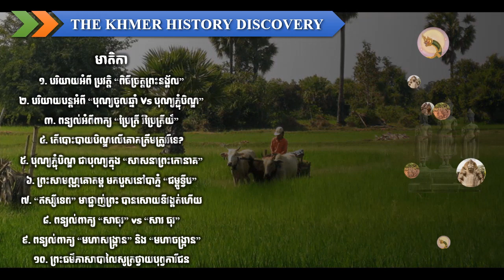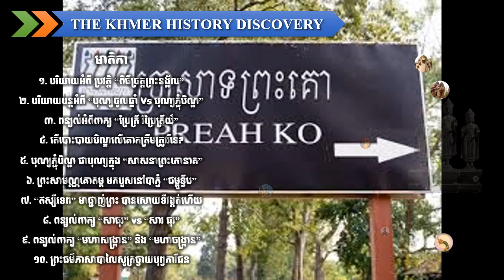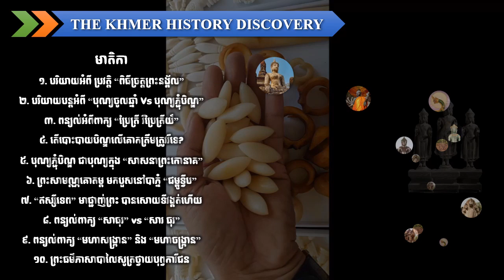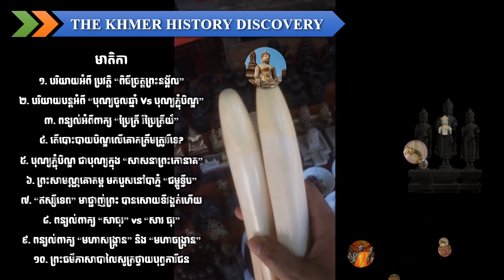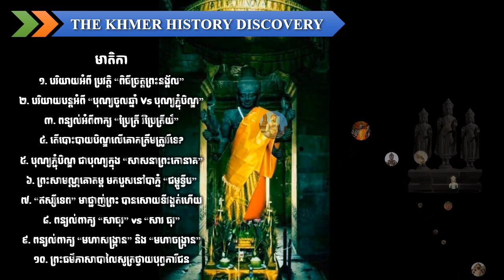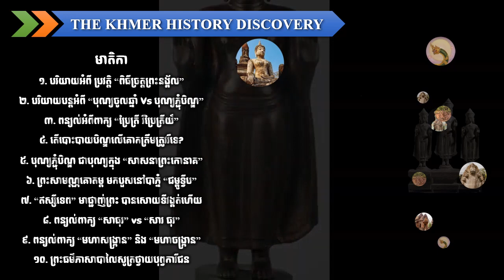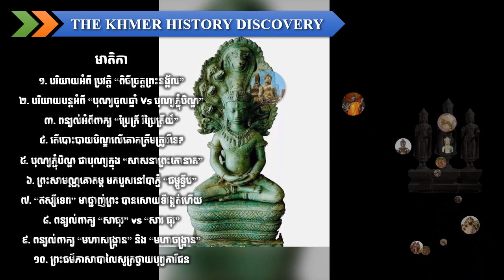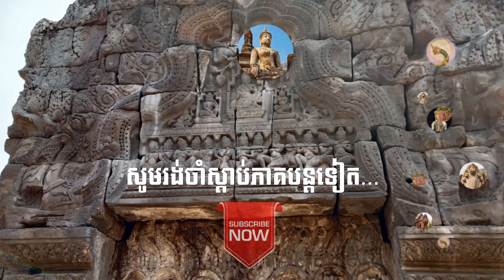KHD-32 ប្រវត្តិពិធីបុណ្យផ្សេងៗ ច្រត្តព្រះនង្គ័ល បុណ្យចូលឆ្នាំ បុណ្យភ្ជុំបិណ្ឌ Cambodian Ceremonies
មាតិកា
១. បរិយាយអំពី ប្រវត្តិ “ពិធីច្រត្តព្រះនង្គ័ល”
២. បរិយាយបន្តអំពី “បុណ្យចូលឆ្នាំ Vs បុណ្យភ្ជុំបិណ្ឌ”
៣. ពន្យល់អំពីពាក្យ “ប្រែត្រី រឺប្រែត្រីយ៍”
៤. តើបោះបាយបិណ្ឌលើគោកត្រឹមត្រូវរឺទេ?
៥. បុណ្យភ្ជុំបិណ្ឌ ជាបុណ្យក្នុង “សាសនាព្រះកោនាគ”
៦. ព្រះសាមណ្ណគោតម្ត មកបួសនៅបាភ្នំ “ជម្ពូទ្វីប”
៧. “ឥស្សីទេព” មាផ្ជាញ់ព្រះ បានសោយទីវង្គត់ហើយ
៨. ពន្យល់ពាក្យ “សាធុរ” vs “សារ ធុរ”
៩. ពន្យល់ពាក្យ “មហាសង្រ្កាន” និង “មហាចង្រ្កាន”
១០. ព្រះធម៌ភាសាបាលៃសូត្រថ្វាយបុព្វការីជន

HistoryOfCambodiaKHD, KHD-01 KBR-01 KHDPreah_Kaoneak PreahkaoneakHistory Kingdom of Wonderful Great Empire Temples of Angkor Siem Reap Cambodia Khmer Historical Time By Chao Kang Building Angkor Method How Cambodian Empire Khmer Born Brief History of Cambodia Cambodia History Khmer History Timeline Angkor Wat's collapse from climate change Khmer Empire Architecture Thommanon Temple Banteay Samre Banteay Srey Bayon Temple Norkor Wat Phimeanakas temple Phnom Kraom Baksei Chamkrong Decline of Angkor and the Khmer Empire KhmerCulture KhmerEmpire Angkor Wat